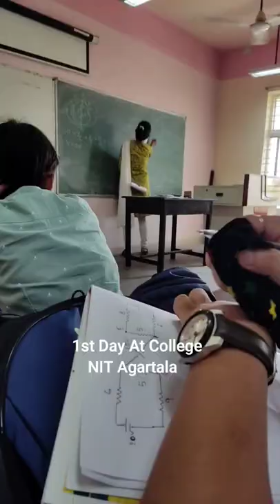1st Day At College(NIT Agartala)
sound credits:
Track - Liggi